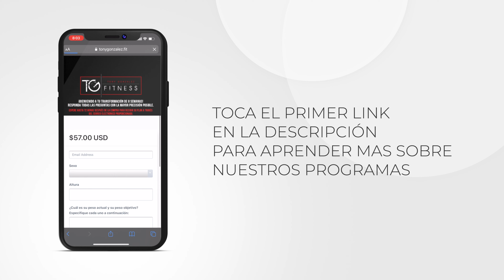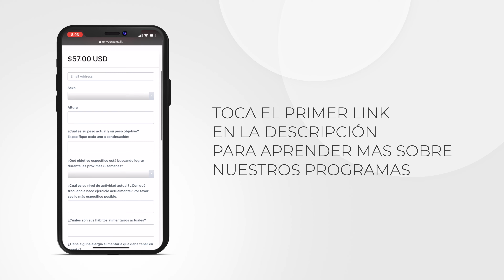Rutina Principiantes de Abdomen Para Un Vientre Plano (EN CASA) | 15 Min (SIN EQUIPO) | Reto Dia 3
- Encogimientos
- Elevación de piernas
- ABDOMINALES TOCAR TALONES
- abdominales abrazo de oso
- bicicleta principiantes

🔥  lo haces 3 veces o mas
🚀  30 segundos cada EJERCICIO
😴  30 segundos descanso